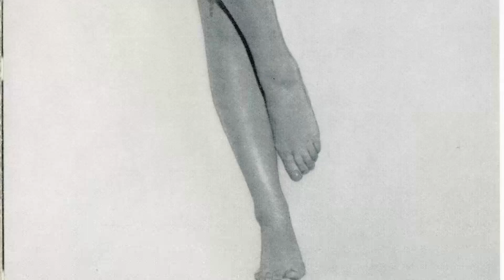Karin Dor: The Ultimate Revelation for True Fans: Prepare to Be Amazed by These Facts!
Calling all cinephiles and Classic Hollywood devotees! 🎞️ Join me as we honor the extraordinary Karin Dor, an indelible force in the golden age of cinema. 🌟

From unforgettable performances to groundbreaking achievements, Karin Dor's artistry continues to inspire generations of film enthusiasts. 🎬

Get ready to immerse yourself in the mesmerizing stories, iconic roles, and timeless allure of Karin Dor.

🌠 Lights, camera, and let's revel in the magic of Classic Hollywood with Karin Dor as our guiding star! ✨🎭
Filmography:
Die abhandene Welt
Rosamunde Pilcher
Das Traumschiff
I Am the Other Woman
Inga Lindström
SOKO 5113
My Friend, the Lipizzaner
Die große Freiheit
Johann Strauss: The King Without a Crown
Gipfeltreffen
Der Lord und das Kätzchen
Achtung Zoll!
Dark Echoes
Four Against the Desert
Women in Hospital
Warhead
Only the Wind Knows the Answer
Hochzeitsnacht im Paradies
Liebe ist so selten - Die Krise einer Ehe
Haie an Bord
The F.B.I.
Ironside
Assignment Terror
Topaz
It Takes a Thief
The Valley of Death
Dear Caroline
The Torture Chamber of Dr. Sadism
You Only Live Twice
Die Nibelungen 2. Teil - Kriemhilds Rache
Die Nibelungen, Teil 1 - Siegfried
Target for Killing
Killer's Carnival
The Spy with Ten Faces
The Sinister Monk
I Knew Her Well
Winnetou: The Last Shot
The Face of Fu Manchu
The Last Tomahawk
Hotel der toten Gäste
Winnetou: The Red Gentleman
Room 13
The Secret of the Black Widow
The Strangler of Blackmoor Castle
Die weiße Spinne
The Treasure of the Silver Lake
Ohne Krimi geht die Mimi nie ins Bett
The Carpet of Horror
The Invisible Dr. Mabuse
The Bellboy and the Playgirls
Im schwarzen Rössl
Am Sonntag will mein Süsser mit mir segeln gehn
The Forger of London
Pichler's Books Are Not in Order
Der grüne Bogenschütze
The White Horse Inn
The Terrible People
That's No Way to Land a Man
A Summer You Will Never Forget
The Blue Sea and You
Skandal um Dodo
13 kleine Esel und der Sonnenhof
False Shame
Sin Began with Eve
Almenrausch und Edelweiß
Die Zwillinge vom Zillertal
Little Man on Top
Santa Lucia
As Long as You Live
Ihre große Prüfung
Der schweigende Engel
Rosen-Resli
Rosen aus dem Süden
The Last Waltz
Die abhandene Welt
Rosamunde Pilcher
Das Traumschiff
Inga Lindström
SOKO 5113
Die große Freiheit
Gipfeltreffen
Achtung Zoll!
Dark Echoes
Women in Hospital
Warhead
Hochzeitsnacht im Paradies
Haie an Bord
The F.B.I.
Ironside
Assignment Terror
Topaz
Dear Caroline
Target for Killing
Killer's Carnival
The Sinister Monk
The Last Tomahawk
Room 13
Die weiße Spinne
Im schwarzen Rössl
Der grüne Bogenschütze
The Terrible People
Skandal um Dodo
13 kleine Esel und der Sonnenhof
False Shame
Almenrausch und Edelweiß
Santa Lucia
Ihre große Prüfung
Der schweigende Engel
Rosen-Resli
The Last Waltz
Die abhandene Welt
Rosamunde Pilcher
Das Traumschiff
Inga Lindström
SOKO 5113
Die große Freiheit
Gipfeltreffen
Achtung Zoll!
Dark Echoes
Women in Hospital
Warhead
Hochzeitsnacht im Paradies
Haie an Bord
The F.B.I.
Ironside
Assignment Terror
Topaz
Dear Caroline
Target for Killing
Killer's Carnival